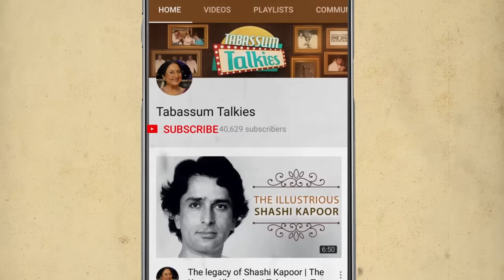Mithun Chakraborty: Bollywood's Best Dancer | Tabassum Talkies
Here's the riveting story of Mithun Chakraborty who rose from a humble background to conquer Bollywood and become one of it's biggest and brightest stars